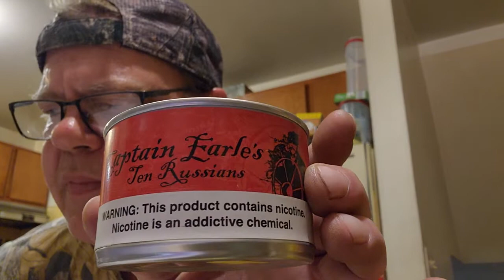Cornell and Diehl Captain Earles Ten Russians Tobacco Review, plus extras Smoke with me. 09/14/2022